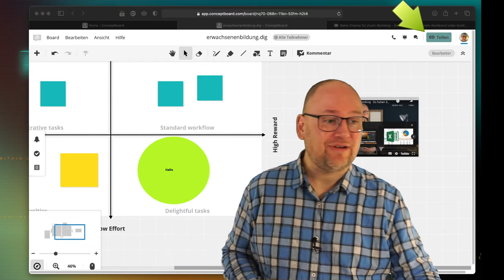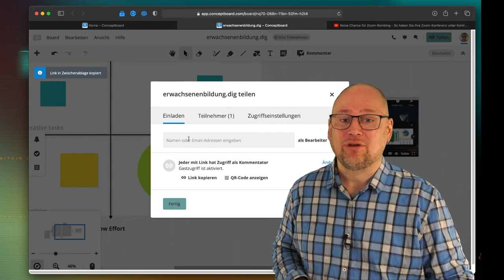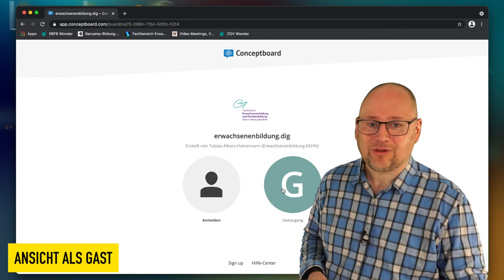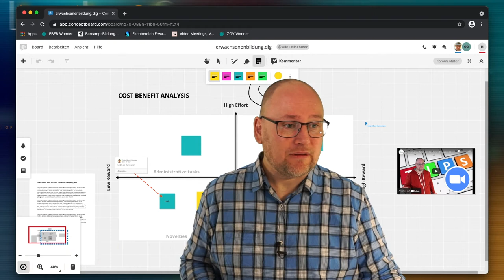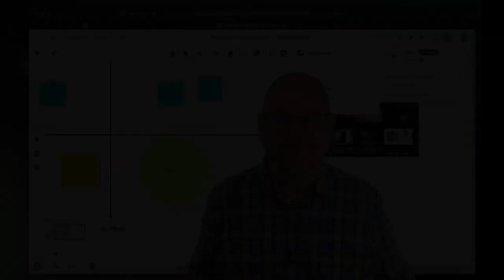Conceptboard Teil 3/4: Ein Board teilen und freigeben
In einer vierteiligen Videoreihe stellen wir das datenschutzkonforme Whiteboard "Conceptboard" vor.

Teil 1: Das ist Conceptboard
Teil 2: Bedienung und Inhalte einfügen
Teil 3: Das Board teilen und freigeben
Teil 4: Moderation, Kommunikation und Export